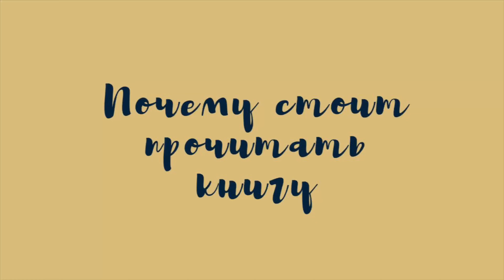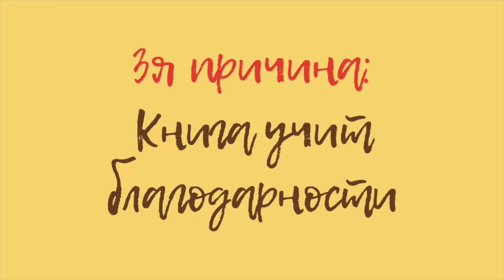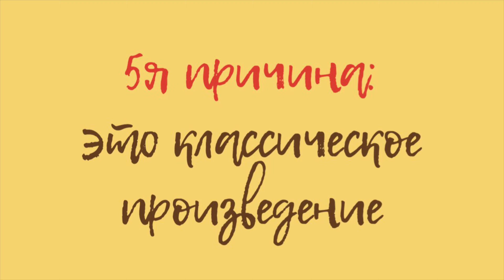Робинзон Крузо - о чём книга? 5 причин почему стоит прочитать роман Д.Дефо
Всем привет, в этом ролике рассказываю о книге английского писателя Даниэля Дефо - Робинзон Крузо. Я делюсь 5 причинами почему стоит прочитать эту книгу.

Дорогие друзья, оставайтесь дома и берегите себя и близких, в такое непростое для всех время

Всем добра ☀️